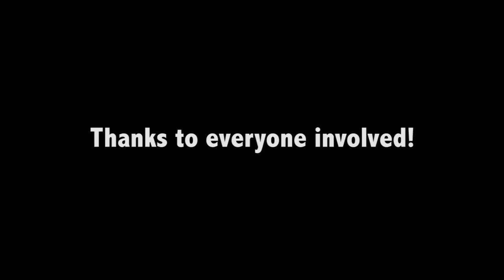Irish Sea Challenge 98FM fund raising for Chernobyl Children International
Adventure Training Ireland and 98FM take on the challenge to cross the Irish Sea in a 19ft hunter with a support vessel kindly provided by Skerries Sea Tours which carried supplies, highly trained paramedics, skilled lifeboat crew and medical equipment, all to fund raise for Chernobyl Children International.